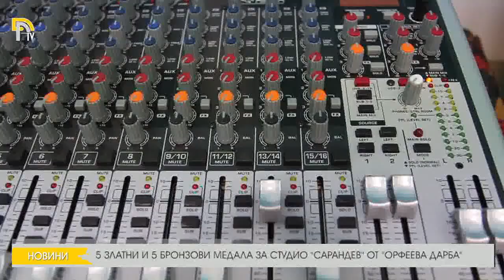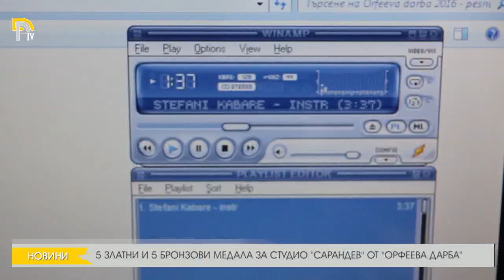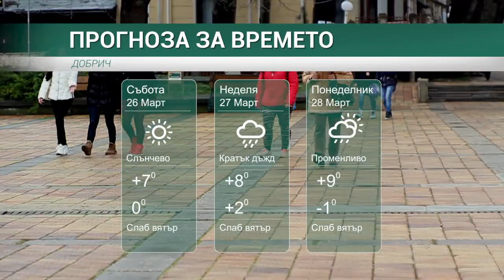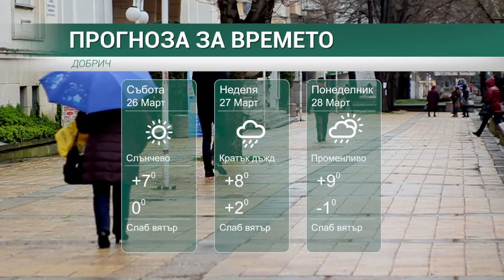ЕМИСИЯ НОВИНИ НА ТЕЛЕВИЗИЯ ДОБРИЧ ОТ 25-3-2016